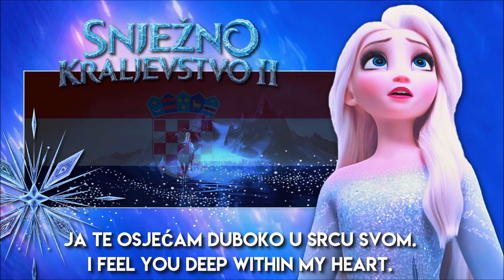Frozen 2 - Show Yourself (Croatian) S&T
Elsa - Kristina Krepela (speaking), Nataša Mirković (singing)